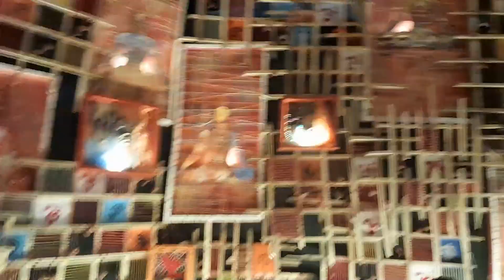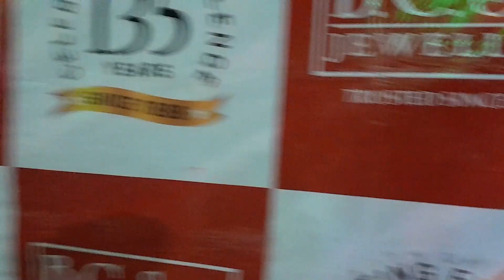কোলকাতার দুর্গাপুজো || The Pujo Vlog 2023 | vlog 12 Thakur thakbe kotokhon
2020 pujo vloger joto easter egg ei vlog e khuje pabe segulo mail kore janale proti easter egg e 1 ta kore dadur dokane gorom kochuri khawano hobe.